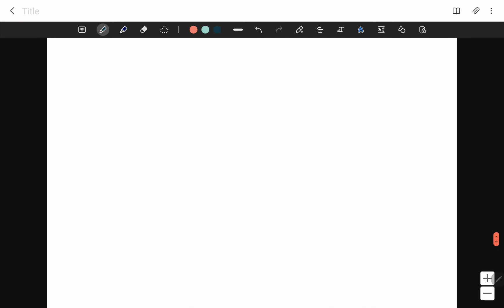Complex Numbers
A basic introduction to complex numbers concepts and calculations.